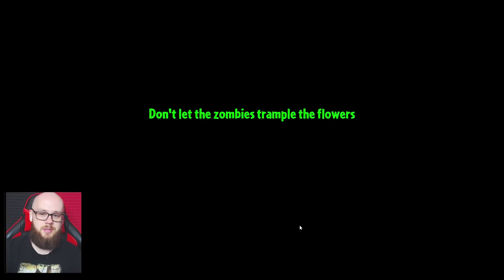LÓD VS BYK Z DZIKIEGO ZACHODU | PLANTS VS ZOMBIES 2 #111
Paczki możecie wysyłać na ten adres:

Andrzej Dyszkiewicz
90-971 Łódź